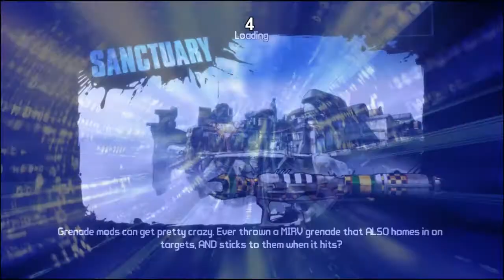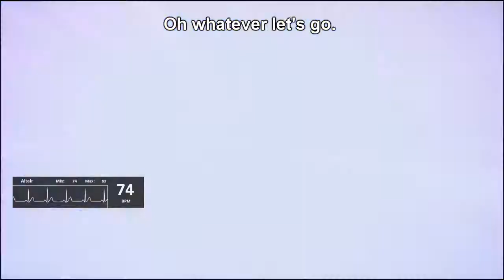UVHM Only found gear run with Zero PT46 - Rubi farming and Arid Nexus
Unfortunately I forgot to hit the record button when I did the missions "rakkaholics anonimous" and "bearer of bad news", so I ended up with a few new weapons out of nowhere. They are not game changing weapons, so I believe it is not a big deal in the end. I had no luck with an evisceration ruby so I kept the best slag one I obtained.  Still getting the hang of what I can do and what I can't do with my current gear. I absolutely need a decent RL for second winds.